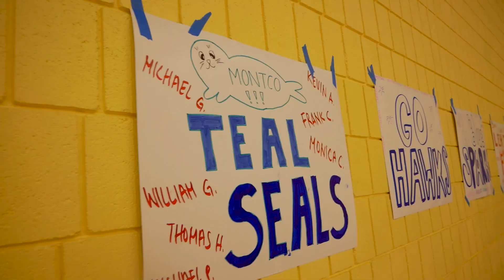Michael Paulinski: 2023 PHLY Insurance Valor Award Winner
Each year during Special Olympics Pennsylvania’s Fall Festival, the Philadelphia Insurance Companies Valor Award is given to an athlete whose effort, determination and sportsmanship embodies the power of the human spirit to overcome challenges and inspire greatness.

We are proud and honored to announce that MICHAEL PAULINSKI from Montgomery County is our 2023 Valor Award Winner!
Michael has been a Special Olympics athlete for more than 30 years, participating in volleyball (his favorite sport), basketball, swimming and powerlifting. Additionally, Michael is a trained Global Messenger and an amazing advocate for the disability community.

While Michael may not be an all-star athlete his coach, Kerry Leraris, says he always lends his support to the team -- through both his words and actions. From carrying uniform and medical bags, to clearing lunch trays for his teammates, to high-fiving everyone throughout a match, Michael is always eager to assist.

Both Michael’s mother (Cathy) and father (Joe) were heavily involved as volunteers with Special Olympics. Unfortunately, Michael’s mother passed away in 2007 and his father passed away this September. Joe was Michael’s best friend. Following Joe’s passing, Michael called all of his teammates and coaches individually to relay the news, further exemplifying what a family atmosphere he and his Montgomery County teammates and coaches have cultivated. Michael then worked with his sister to ensure that Joe’s funeral service didn’t conflict with a volleyball tournament the team was scheduled to participate in. During that tournament, Michael played two of the best games of his life in honor of his father.

Michael Paulinski truly exemplifies what it means to be a Special Olympics Pennsylvania athlete. Please help us congratulate him on this incredible honor! CONGRATULATIONS, MICHAEL!!